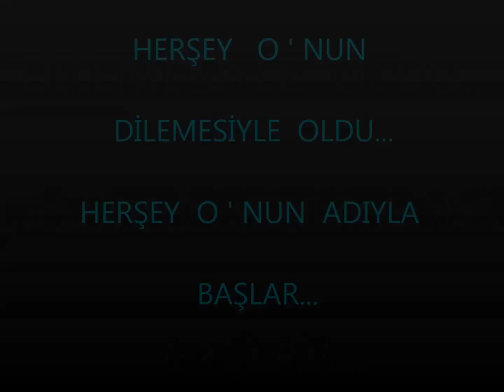BISMILLAH - Herşey O 'nun adıyla başlar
Herşey  Yaratıcı ' nın  adıyla  başlar. Kozmos 'dan  Dünya ' ya, Makrodan  Mikroya . Ve  O ' nun  adını  anar.